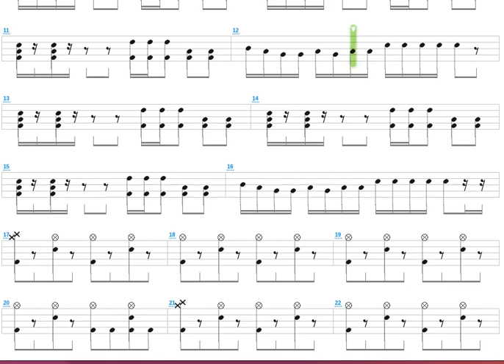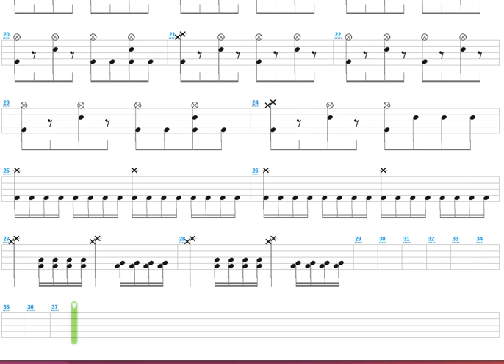Dance of Ice + Guardia + Drum only + Drum tab